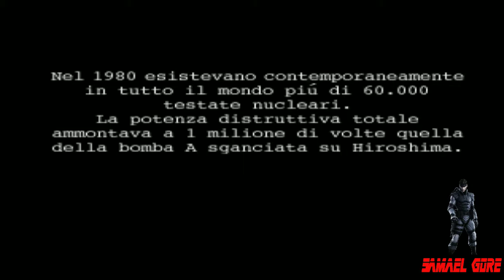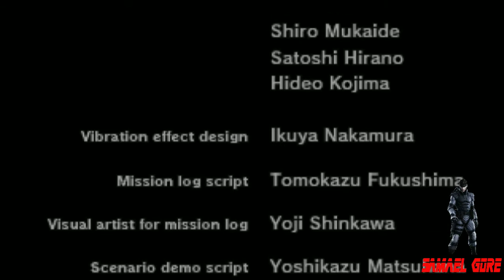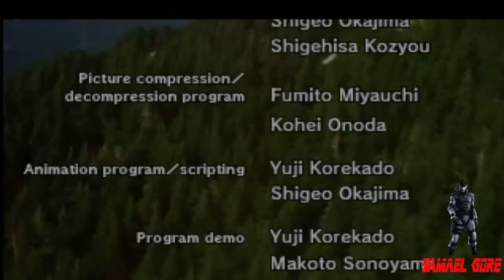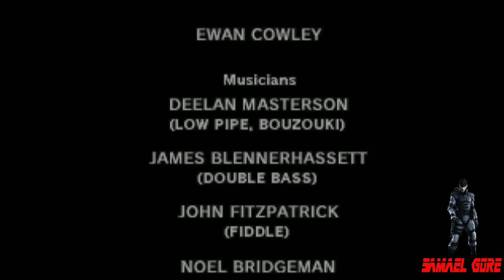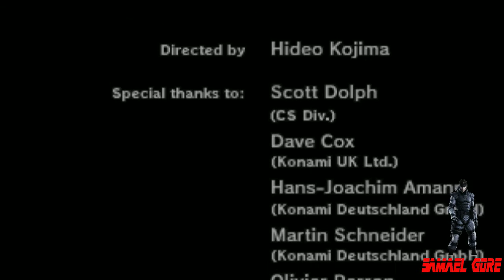Metal Gear Solid [Psx Ita] Ep#13 (Finale Meryl )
✅LEGGIMI☑️